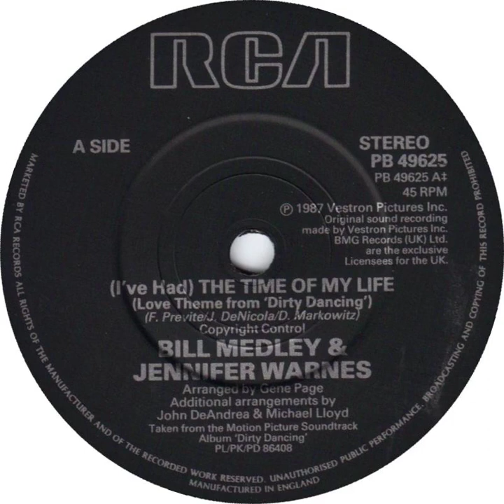Bill Medley & Jennifer Warnes - (I've Had) The Time Of My Life Backwards